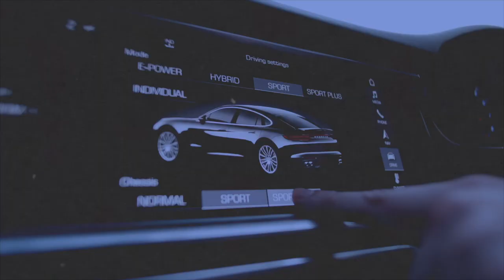VLOG AOUT 2022 : mes vacances d'été